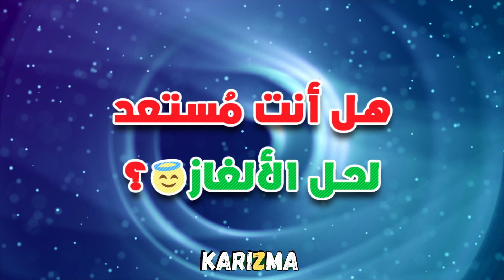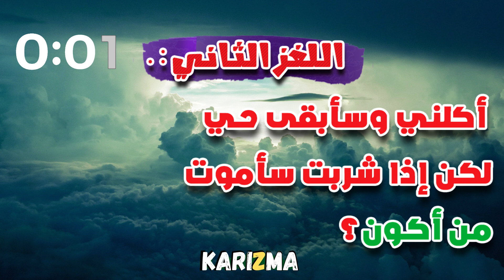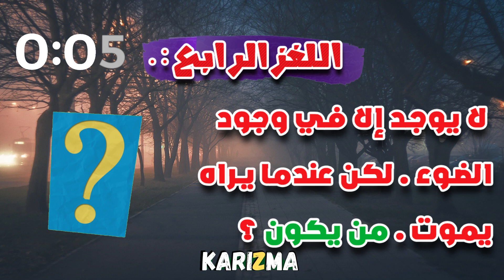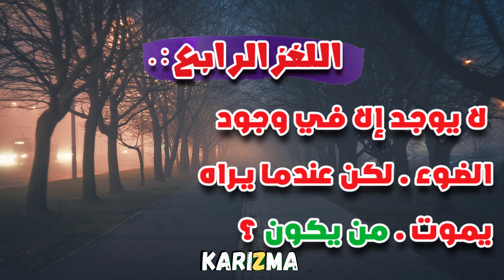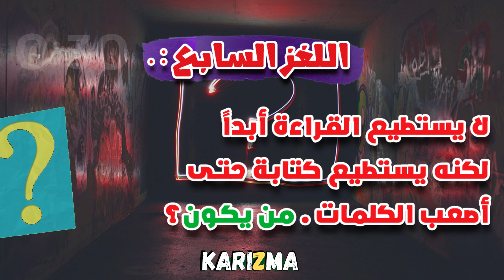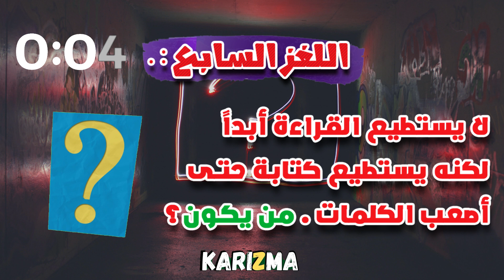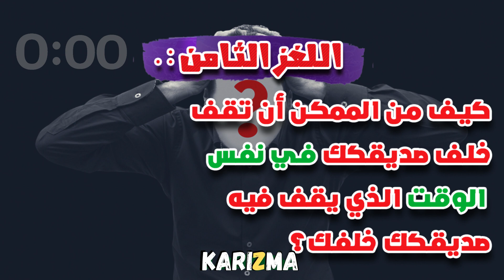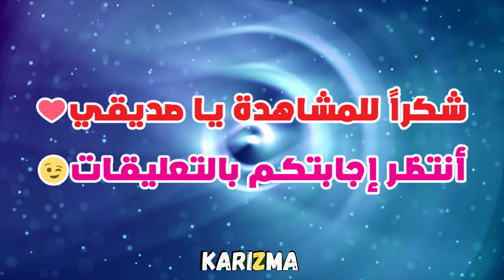10 ألغاز سهلة وغبية لن تستطيع حلها مهما حاولت !!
عشرة أسئلة خادعة لن تستطيع حلها مهما حاولت !!
الغاز صعبة للأذكياء مع الحل كنشاط ترفيهي وتفكيري لإختبار ذكائك وقوة عقلك .
10 أسئلة وحزازير ستحدد قدرة تفكيرك وتعرف مستوي ذكائك ممتعة .
الغاز صعبة جدا مع الحل , أتحداك أن تحلها فهي ألغاز للأذكياء .